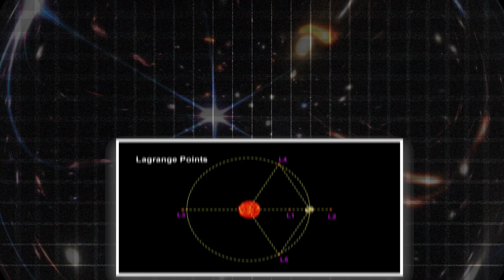What The 3 Body Problem ACTUALLY Is... w/ Mathematician Ashley Christine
ASHLEY CHRISTINE
  / modernday_eratosthenes
  / modernday_eratosthenes

Directed by: Rick Glassman
Edited by: JonMichael Pereira
Sound Mixing: Matt Day
Animation & Intro: ‪@TomBatesYT‬   / tombates.films